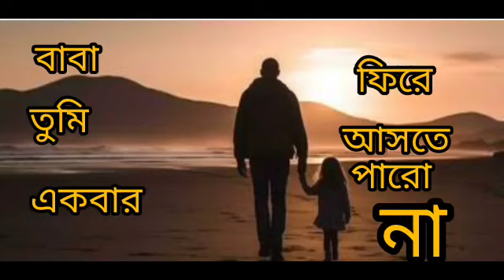বাবা হারাবার যন্ত্রণা যে কতটা বেদনাদায়ক যে বাবা হারায় সেই বোঝে@shrabanirsatheaddaandcreator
বাবা হারাবার যন্ত্রণা যে কতটা বেদনাদায়ক যে বাবা হারায় সেই বোঝেbanglavlog